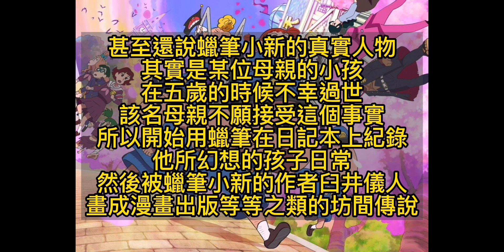★蠟筆小新★沒死沒死小新沒死別亂說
大多這種小新已死的都市傳說
是從大陸那邊開始流傳
在網路上散播這類文章目的就是為了吸引眼球
甚至還說蠟筆小新的真實人物
其實是某位母親的小孩
在五歲的時候不幸過世
該名母親不願接受這個事實
所以開始用蠟筆在日記本上紀錄
他所幻想的孩子日常
然後被蠟筆小新的作者臼井儀人
畫成漫畫出版等等之類的坊間傳說